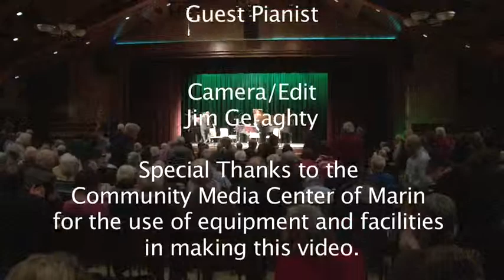Farallon Quintet at Rossmoor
Rossmoor Chamber Music Society presents:
The Farallon Quintet

Natalie Parker - clarinet
Dan Flanagan - violin
Matthew Oshida - violin
Elizabeth Prior - viola
Jonah Kim - cello
Tanya Gabreilian - guest pianist

Quintet in A major for Clarinet and Strings, K.581
Mozart

Souvenirs de Voyage
B. Herman

Overture on Hebrew Themes
Op. 34